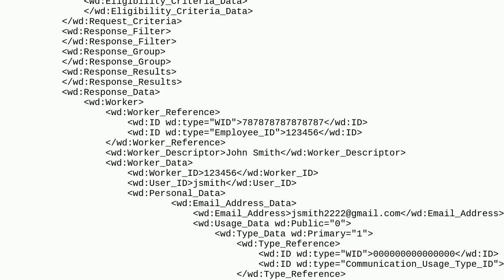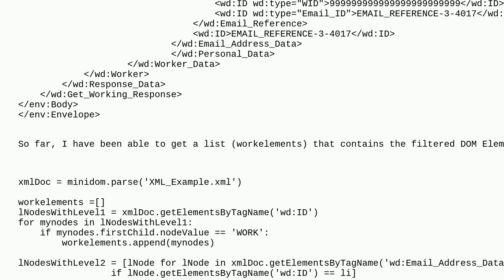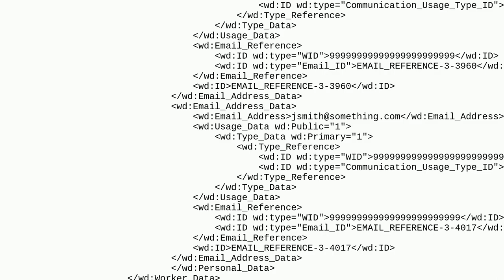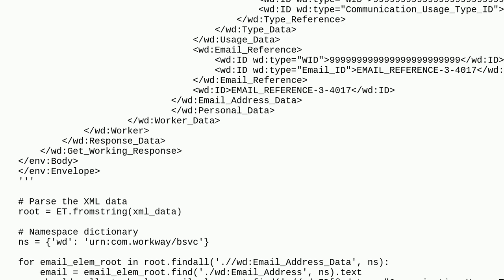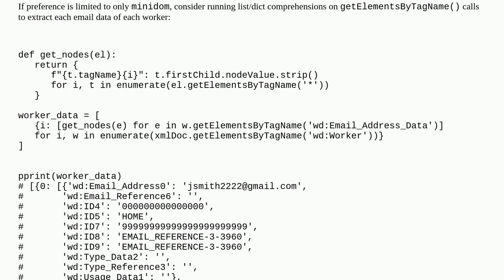Filter XML file using python minidom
A special thanks goes out to the community

  python minidom xml